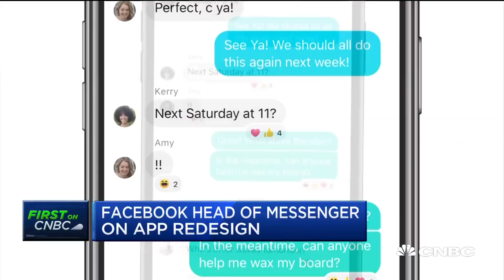Facebook's Messenger product head talks app redesign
Stan Chudnovsky, Facebook's head of Messenger, sits down with CNBC's Julia Boorstin at the company's F8 conference to discuss the app redesign.